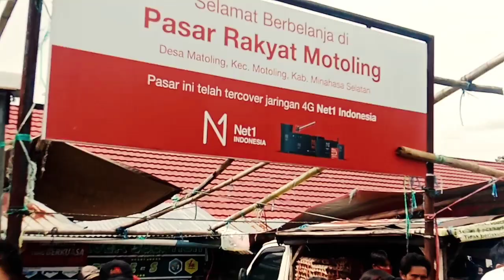Kesaksian Mantan Preman MARLON WINOWATAN Di Pasar Motoling